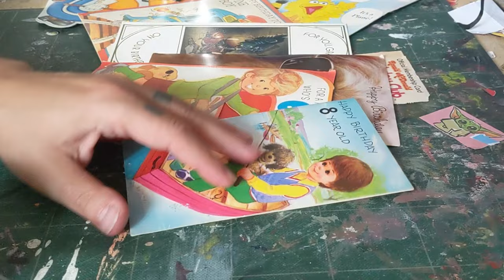You Grow So Fast (time-lapse)